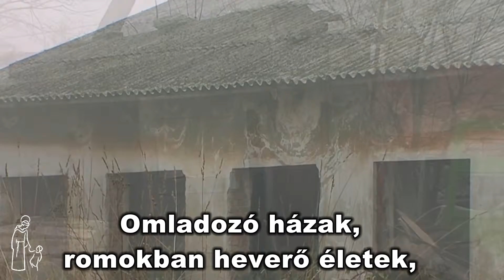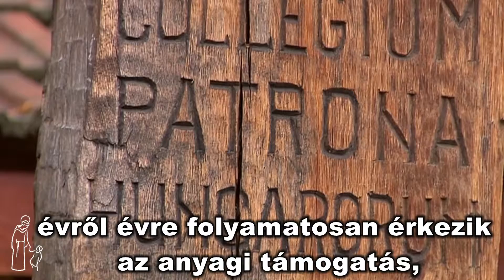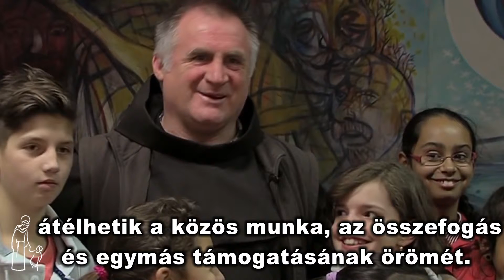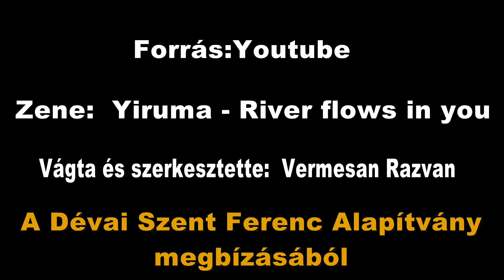Dévai Szent Ferenc Alapítvány története röviden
Vesztesek voltunk, mocskosak, büdösek, árvák, a társadalmi létrának az alján valahol, legalábbis ezt mondták rólunk az emberek régen. Azt híresztelték, hogy ezekből, soha de soha nem lesz semmi, mert nekik nincs senkijük, semmijük. Mit is adhatnak az ilyenek a világnak? Szennyből nem lehet értéket kihozni, ezért nem is foglalkozott velünk senki. Mígnem eljött a nap, amikor valaki azt mondta, hogy nem selejtek vagyunk, hanem kincsek, remekművek, Isten ajándékai a világnak. Biztosan sokan kinevették és lenézték ezt az embert, de az is biztos, hogy nagyon sokan hittek abban, amit állított és megfogták a kezét, melléálltak. Felkaroltak minket, mint elesett katonát a bajtársa, és lám-lám, lassan már 25 éve, a „szennyből” igazgyöngyöket varázsolnak, annak ellenére, hogy ez elméletileg lehetetlen. Mindnyájan felnőttekké váltunk, és ki-ki családot alapított és élik a maguk szép életét, van, aki tanár lett és gyermekeket oktat, van, aki mérnök, építész vagy informatikus lett. Van, aki csak éli a maga egyszerű életét és nap, mint nap bemegy 8-10 órára a gyárban a lényeg, hogy egyikünk sem kallódott el, mindegyikünk hasznos tagjává vált eme társadalomnak, és napról napra azt lehet látni, hogy egyre följebb haladunk azon a bizonyos létrán. Mindez, azért mert van egy ember, aki kimerte mondani, hogy idézem: „Isten selejtet nem teremt”
És ez az ember, nem csak akkor állt mellénk, amikor bajban voltunk, hanem a jelenben is, annak ellenére, hogy kikerültünk a nagyvilágban és útjaink úgymond elválltak egymástól. Mint egy jó apa gondunkat viseli, amíg csak él, és nem „ideiglenes szeretetet” add nekünk, hanem olyan szeretetet, amely nem múlik el soha. Tettei által érezzük nap, mint nap ezt a szeretetet és hálásak vagyunk, köszönjük Istenünk, hogy a világ legjobb apjával ajándékoztál meg minket!